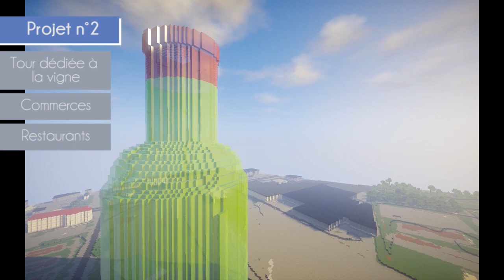[Minecraft] - Propositions d'aménagements par les élèves du Castel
Une classe de 1ère du lycée du Castel a travaillé pendant plusieurs semaines avec leur professeur, Jacques Bourdens, sur le cours portant sur la « ville ». Pour clôturer cette séquence, les élèves sont venus à la MJC pour réaliser sur Minecraft une représentation de leurs idées pour deux zones de l'agglomération : les anciens dépôts Divia à Chenôve ; le quartier de l'Arsenal à Dijon.

Le partenariat riche entre la MJC et l'Éducation Nationale perdure et continue son exploration de l'usage des jeux vidéo à des fins pédagogiques.